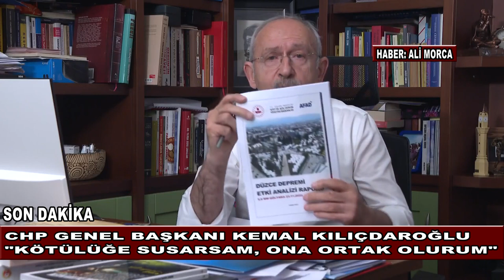SON DAKİKA CHP GENEL BAŞKANI KEMAL KILIÇDAROĞLU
"KÖTÜLÜĞE SUSARSAM, ONA ORTAK OLURUM"